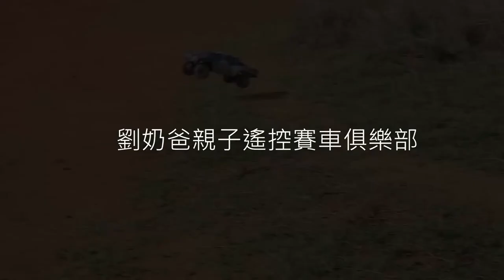DHK hobby 8135 hunter BL VS 環奇727 vs 偉力k939-虎頭山停機坪 from 劉奶爸親子遙控賽車俱樂部